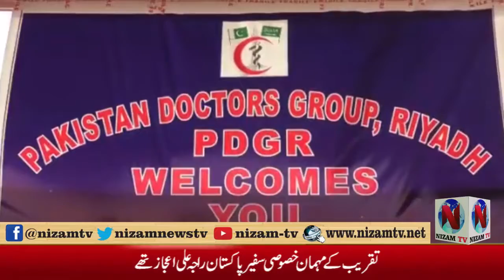Dr Group Riaz Arrange 8 The Inter Hospital Cricket Tournament...Nizam Tv